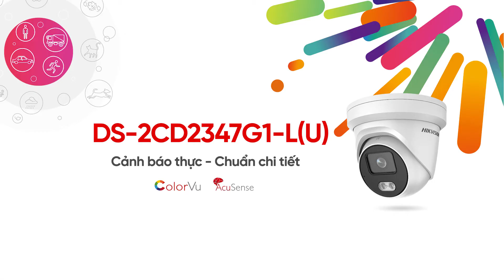Hình ảnh thực tế DS-2CD2347G1-LU tại Phương Việt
🚨 Là Camera IP 4MP siêu nhạy sáng, tích hợp 2 công nghệ tiên tiến của HIKVISION là ColorVu và Acusense, DS-2CD2347G1-LU có gì nổi bật?
📌 Màu sắc 24/7 ngay cả vào ban đêm
📌 Tính năng phát hiện khuôn mặt
📌 Tích hợp micro
📌 Ánh sáng trắng tầm xa 30m
📌 Độ nhạy sáng 0.0014Lux@F1.0
📌 Tiêu chuẩn chống ngược sáng 120dB WDR
📌 Tiêu chuẩn chống nước IP66
💥 Vừa tích hợp màu, vừa tích hợp mic, DS-2CD2347G1-LU chính là một trong những sự lựa chọn hàng đầu, thích hợp lắp đặt tại nhiều địa điểm như hộ gia đình, cửa hàng, trung tâm thương mại, bệnh viện,...